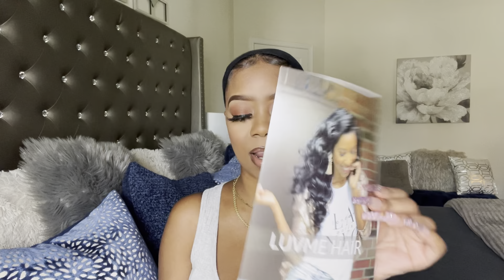LuvMe Hair Headbang Wig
Length:  20 inches
Use Code: Danni

Help Support My Business